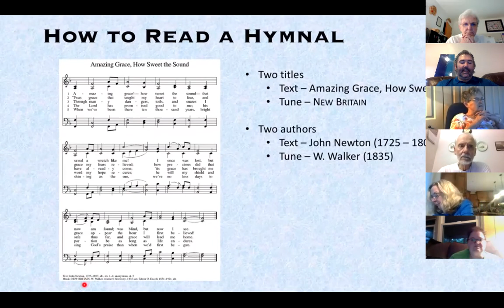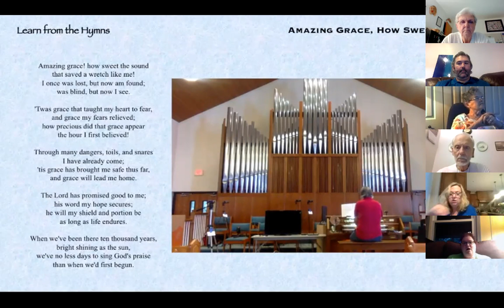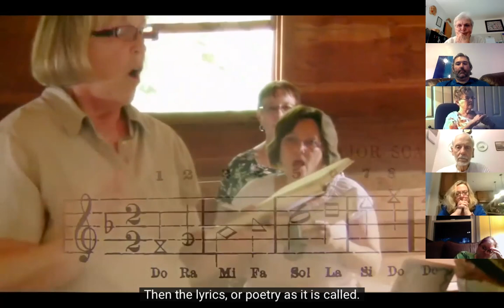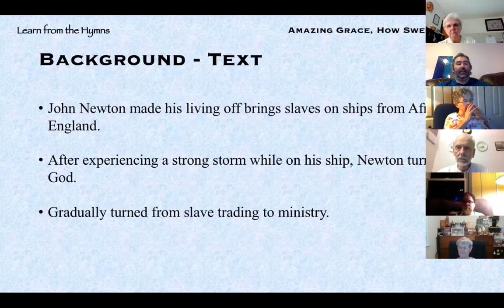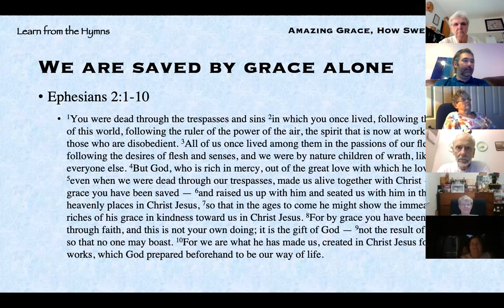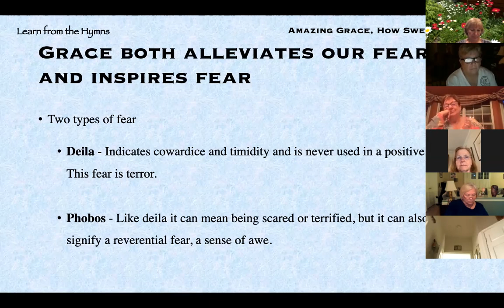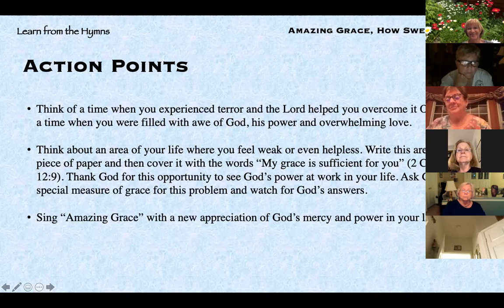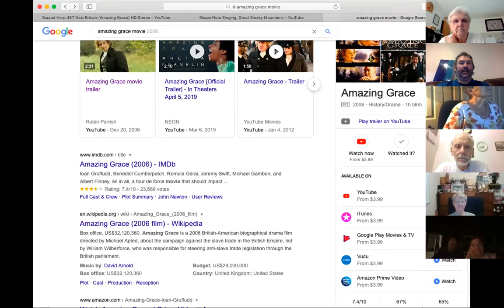Learn From the Hymns - Week 2 - Amazing Grace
Herndon, VA

Jeremy Shoop, Director of Music and Liturgy